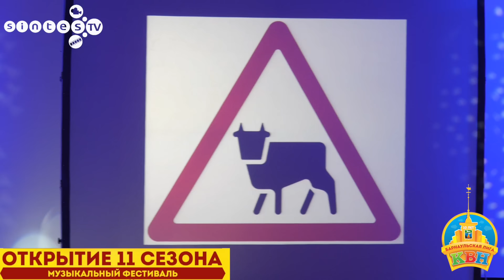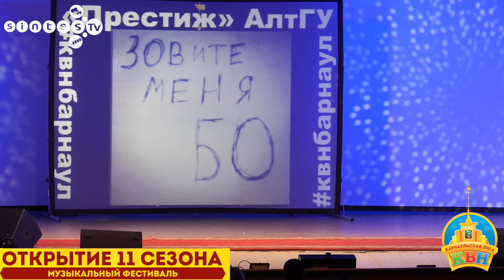Музыкальный Фестиваль Барнаульской лиги КВН - 3 октября 2015г.